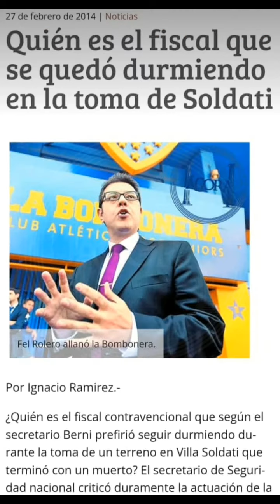juntosxelcambio capitalizandolatragedia caranchosdelapolitica NPA Noticias politica argentina